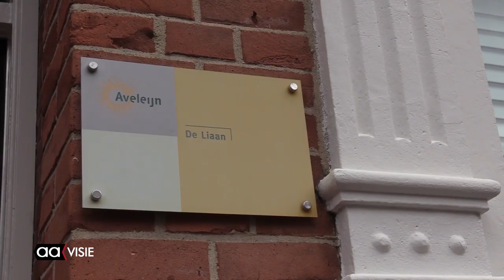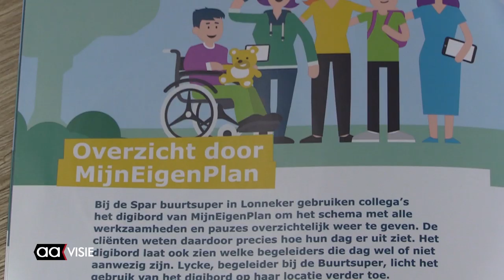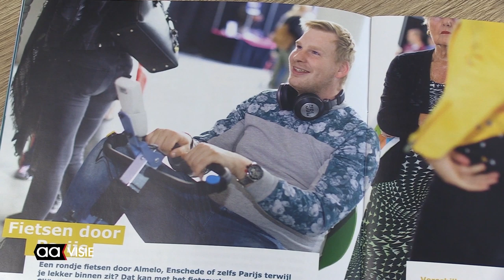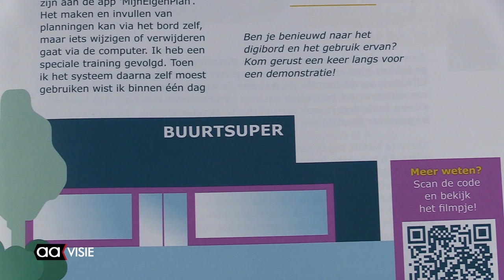Living Lab geopend voor e-health toepassingen